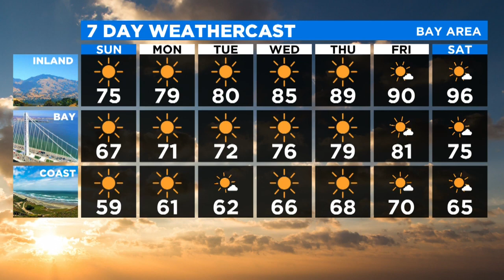TODAY'S FORECAST: The latest from the KPIX 5 Weather Team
The latest from the KPIX 5 Weather Team